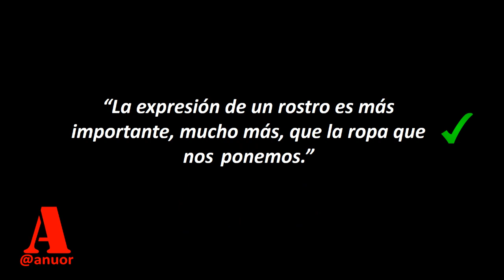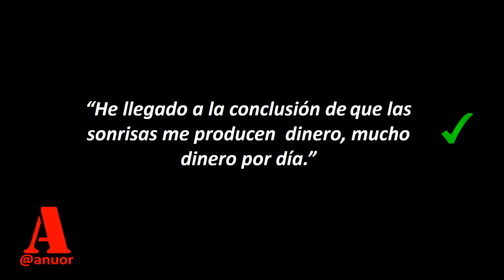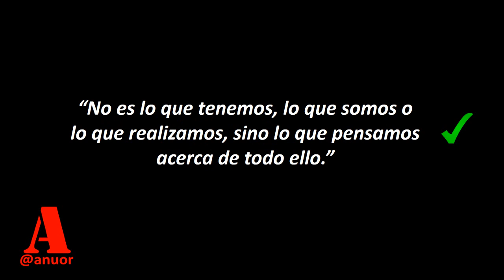Regla #5 😊 EL PODER DE LA SONRISA para INFLUIR SOBRE LAS PERSONAS 😊 Dale Carnegie Resumen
COMO GANAR AMIGOS E INFLUIR EN LAS PERSONAS
DALE CARNEGIE

REGLA # 5
LA SONRISA
UNA MANERA SENCILLA DE CAUSAR UNA BUENA PRIMERA IMPRESIÓN: SONRIA

“La expresión de un rostro es más importante, mucho más, que la ropa que nos ponemos.”

Los ejecutivos de las otras compañías hablaban por teléfono de un modo frío, que me hacía sentir como si yo fuera una transacción comercial más para ellos.

Tiene  usted que disfrutar cuando se encuentra con la gente, si espera que los demás lo pasen bien cuando se encuentran con usted.”

Saludo al ascensorista de la casa de departamentos en que vivo con un `Buen día' y una sonrisa. Saludo al portero con una sonrisa. Saludo al cajero del subterráneo cuando le pido cambio.

“He llegado a la conclusión de que las sonrisas me producen dinero, mucho dinero por día.”

“El camino voluntario y soberano hacia la alegría, si perdemos la alegría, consiste en proceder con alegría, actuar y hablar con alegría, como si  esa alegría estuviera ya con nosotros."

“La felicidad no depende de condiciones externas, depende de condiciones internas. No es lo que tenemos, lo que somos o lo que realizamos, sino lo que pensamos acerca de todo ello.”

"El hombre cuya cara no sonríe no debe abrir una tienda".
(Proverbio chino)

EL VALOR DE LA SONRISA
No cuesta nada, pero crea mucho.
Enriquece a quienes reciben, sin empobrecer a quienes dan.
Ocurre en un abrir y cerrar de ojos, y su recuerdo dura a veces para siempre.
Nadie es tan rico que pueda pasarse sin ella, y nadie tan pobre que no pueda enriquecerse por sus beneficios.

Anuor Aguilar
DALE CARNEGIE

Motivación
Desarrollo personal